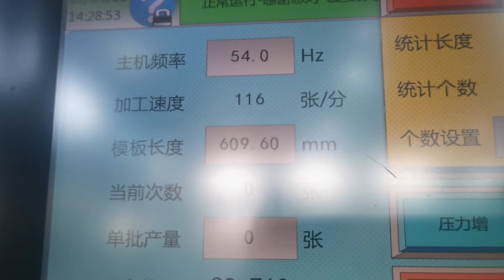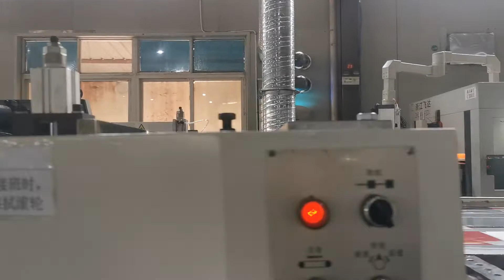McDonald's burger box roll die cutting and stripping machine work in blanks cutting workshop.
Burger box blanks manufacturing workshop.
How did the manufacturer cut McDonald's paper packages?
The machine in the video is FDQF-1100x780 die-cutting and stripping machine.